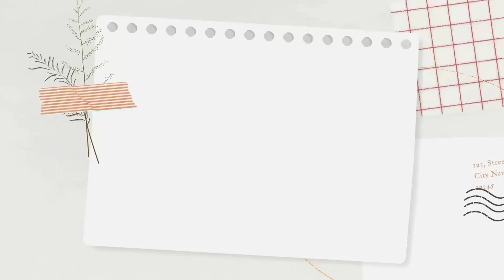SEPASANG KATAK HIJAU || MEWARNAI SAMBIL BERNYANYI